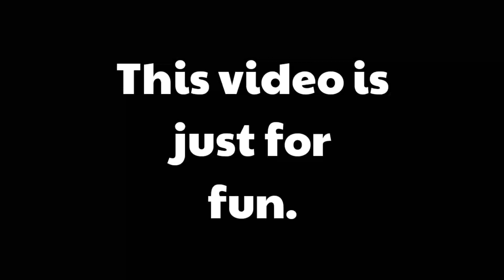सालको पातको टपरी By Eminem